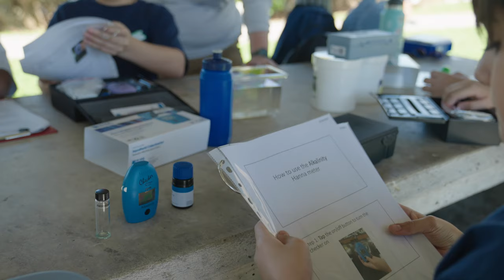A Day in the Life of the Indian River Lagoon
Each year hundreds of schools, homeschoolers, environmental partners, and volunteers simultaneously collect scientific data at various sampling sites all along the Indian River Lagoon on a single day in October. Citizen scientists use hands-on field techniques to measure the same chemical, physical, and biological parameters to evaluate how their local piece of the estuary fits into the larger ecosystem.

Teachers are encouraged to integrate the data and information into the school curriculum, science fair projects, and research opportunities throughout the school year. The results help students build a better understanding of the local ecosystem's ecological health and the relationship their sites have to the entire watershed.

ORCA staff provide in-class lessons to support and enrich the ADIL experience.

ORCA's A Day in the Life of the Indian River Lagoon is one of four citizen science projects at the Ocean Research & Conservation Association. A Day in the Life of the Indian River Lagoon 2022 was funded by: Quail Valley Charities, Inc., ScottsMiracle-Gro Foundation and the W.A.I.T.T. (We Are In This Together) Fund at the Community Foundation Martin - St Lucie.